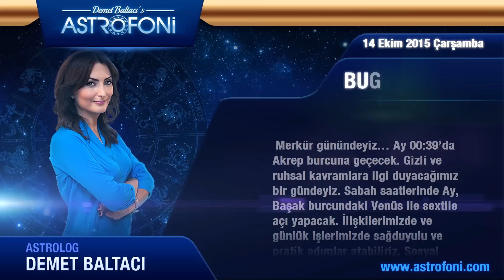KOVA burcu günlük yorumu, bugün 14 Ekim 2015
Kova burcu günlük 2015 astroloji ve burç yorumu videoları

Kova burç yorumu ve günlük astrolojik videolar. Kova günlük 2015 aşk, iş, para astroloji yorumu.

Kova günlük burç ve yeni ay, dolunay, retro döngüleri, kadın erkek etkileri, Jüpiter aslan burcunda, Jüpiter başak, Satürn yay, Satürn akrep, Venüs retro günlük yorumları.

Kova günlük yeniay ve dolun ay durumları, ay tutulması, güneş tutulması, tutulmalar, mars, venüs, jüpiter retro ile doğum haritası, horoskop ve astrolojik yorumlar.